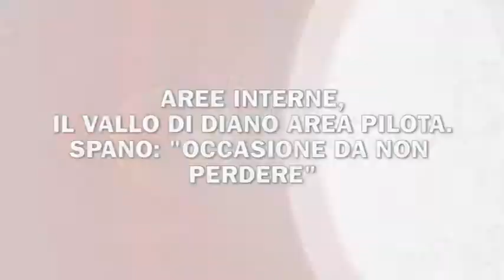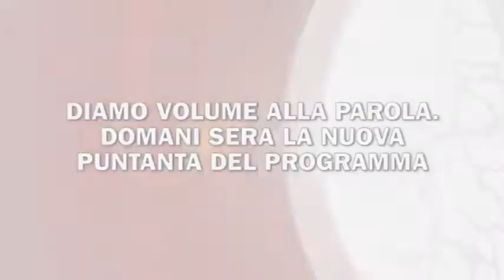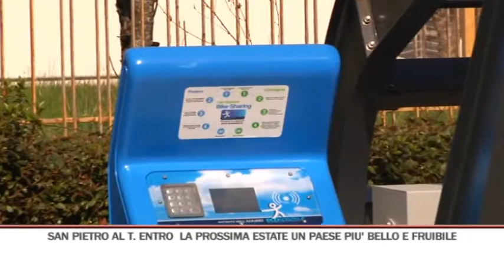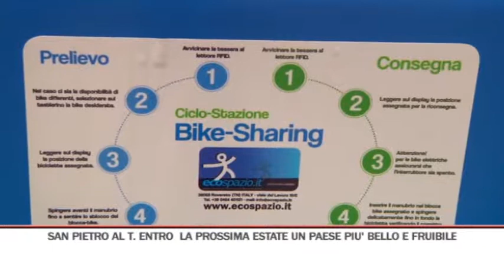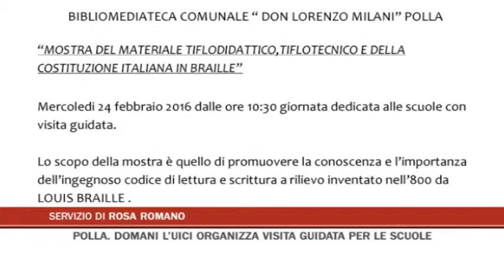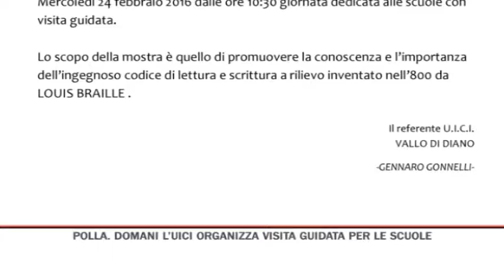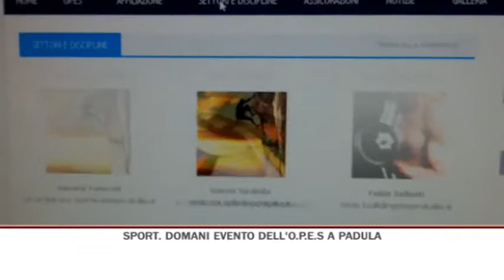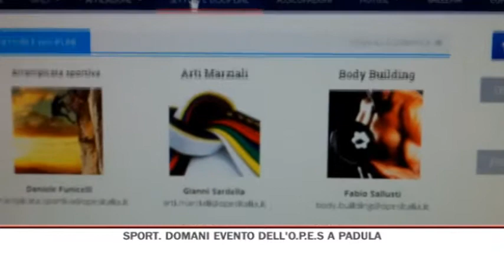TG SERA 23/02/2016